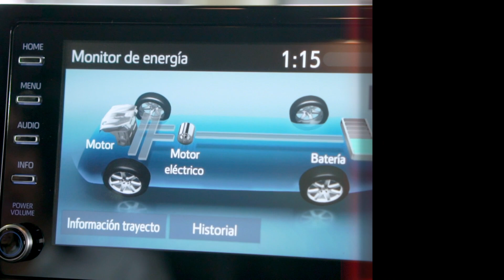TOYOTA COROLLA HÍBRIDO 2020 - Walk Around - Toyota Costa Rica